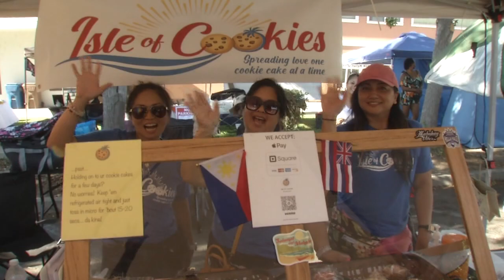Antioch celebrates AAPI community with multicultural festival in near triple-digit heat 8-20-22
Antioch celebrated the Asian American and Pacific Islander community with a multicultural festival in the near triple-digit heat.